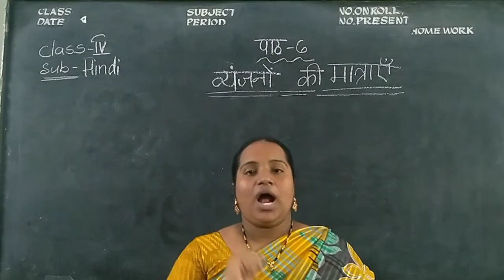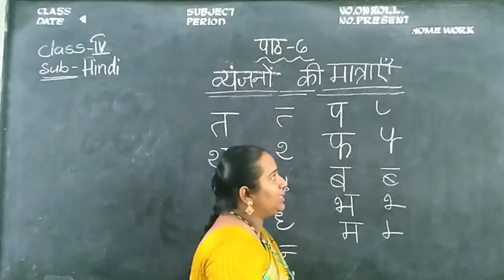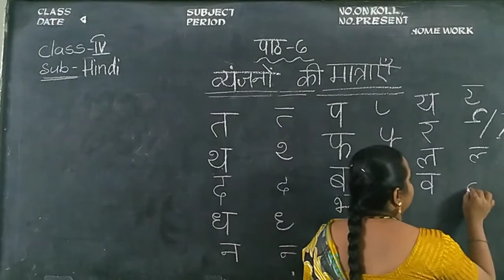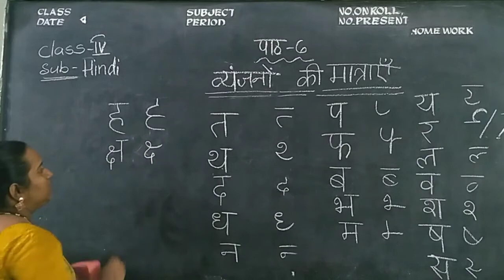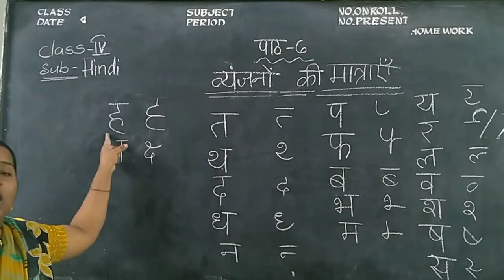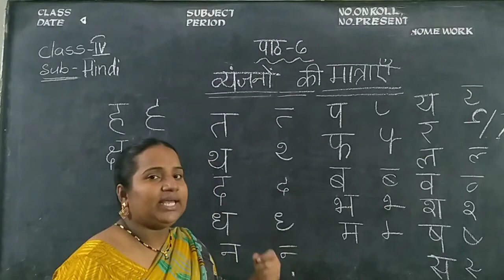Kurapati Chandra Sekhara Rao E.M School,Vijayawada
4 class Hindi